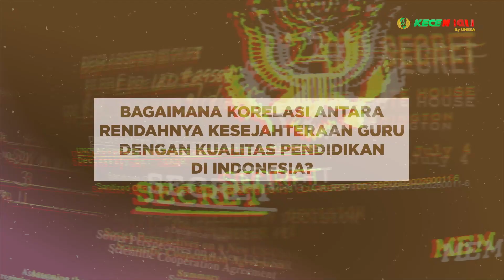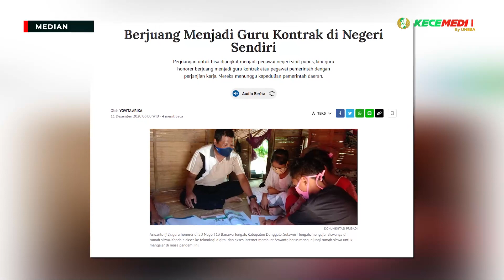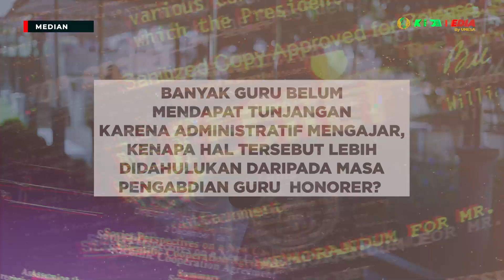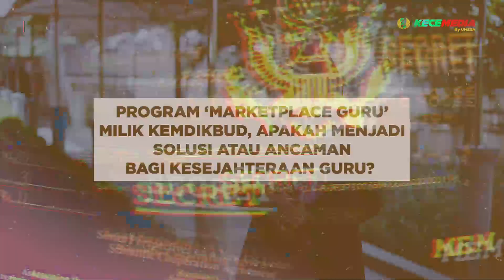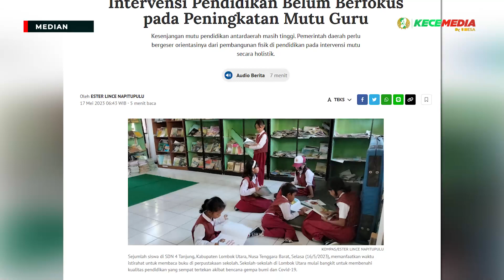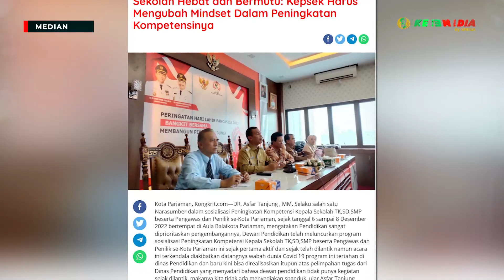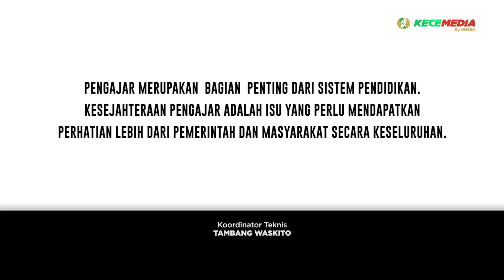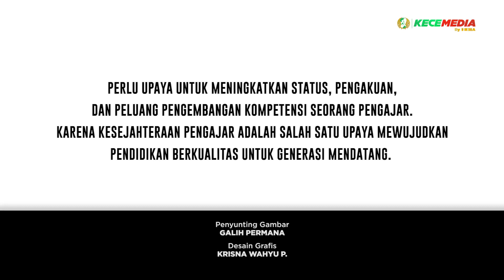MEDIAN: Jalan Terjal Jadi Pengajar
Pengajar merupakan bagian penting dari sistem pendidikan. Kesejahteraan pengajar adalah isu yang perlu mendapatkan perhatian lebih dari pemerintah dan masyarakat secara keseluruhan. Perlu upaya untuk meningkatkan status, pengakuan, dan peluang pengembangan kompetensi seorang pengajar karena kesejahteraan pengajar adalah salah satu upaya mewujudkan pendidikan berkualitas untuk generasi mendatang.

Bersama Dr. Erny Roesminingsih, M.Si., Dosen Manajemen Pendidikan Unesa, mengajak kita berpikir dan menelaah jalan terjal untuk menjadi seorang pengajar.. Let's check it out!!

00:00 Opening
00:30 Bagaimana Korelasi antara Rendahnya Kesejahteraan Guru dengan Kualitas Pendidikan di Indonesia?
01:31 Program P3K Berpeluang Besar bagi Fresh Graduate, Namun Tak Menjangkau Guru Honorer yang Mengajar Bertahun-Tahun, Kenapa?
05:24 Banyak Guru Belum Mendapat Tunjangan Karena Administratif Mengajar, Kenapa Hal Tersebut Lebih Didahulukan Daripada Masa Pengabdian Guru Honorer?
07:59 Program "Marketplace Guru" Milik Kemdikbud, Apakah Menjadi Solusi atau Ancaman bagi Kesejahteraan Guru?
09:30 Alur Tepat Wujudkan Guru Sejahtera?
12:53 Closing